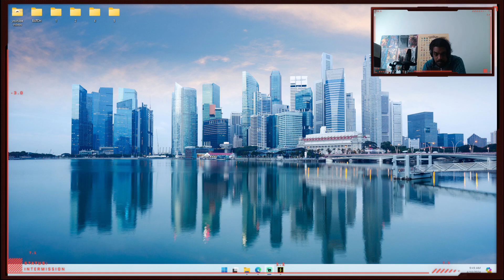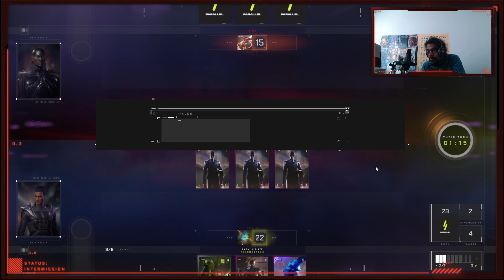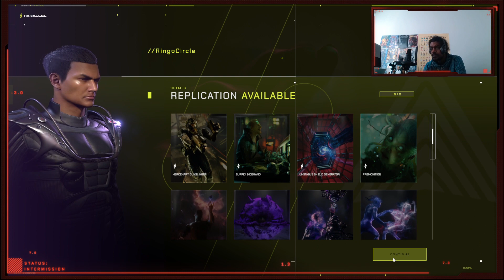Parallel TCG Ranked Match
Trying to figure out how to use control in this game.